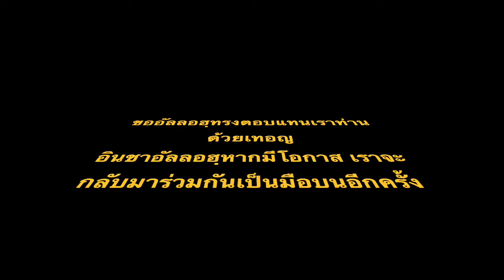Ramadan Project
ญะซากัลลอฮฺทุกท่านที่ร่วมบริจาคนะครับ โดยได้ยอดมาจำนวน 17,450 บาท สำหรับ 70 ครัวเรือนที่ทางทีมงานได้ลงพื้นที่ไปบริจาคในจังหวัดยะลา (ตลาดเก่า, นิบงบารู, มัรกัส, กือแล, ท่าธง, จาหนัน, สามแยกบ้านเนียง, ลำใหม่, กากง, สะพานดำ) โดยสถานที่ที่ไปร่วมแจกถุงยังชีพ มาจากการสอบถามนักศึกษาในพื้นที่